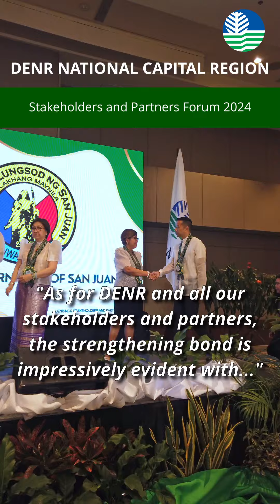Stakeholders and Partners Forum